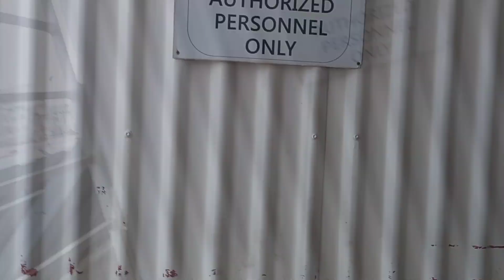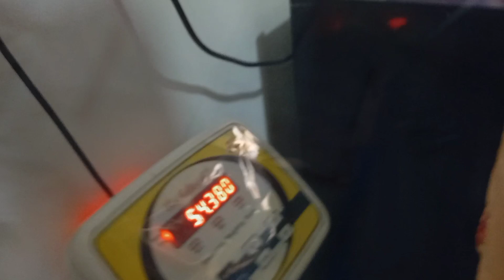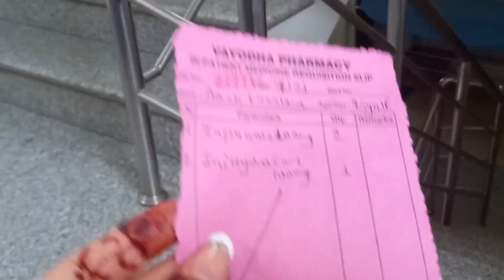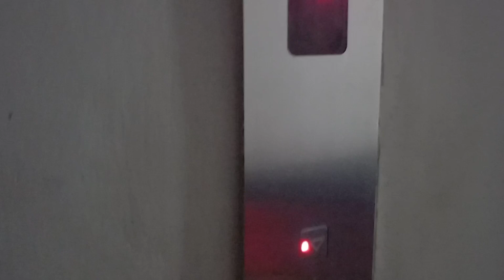Hello Thursday🙏🙏🌻🌻vayodhahospital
hello thursday🙏🌻🙏